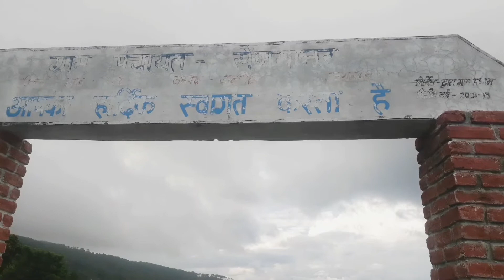nature view in my hometown